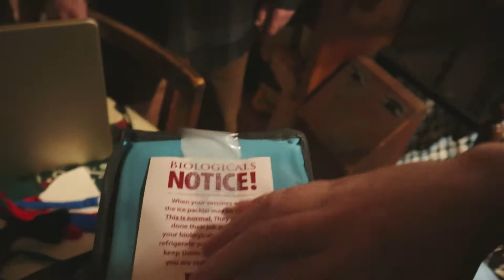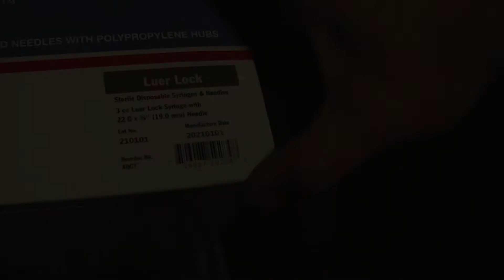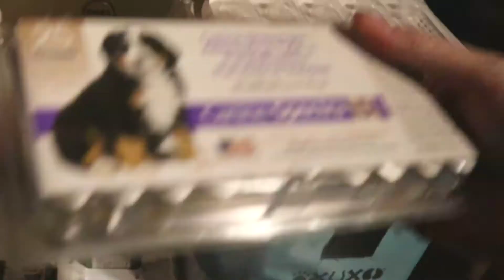Vlog-Puppies 5 1/2 through 6 weeks old. Giving the German shepherd puppies their first shots.